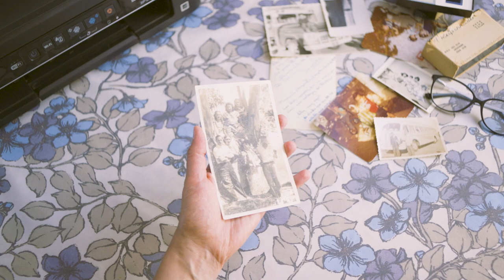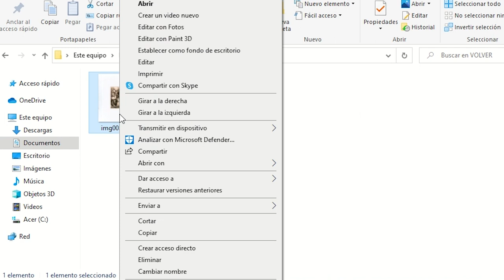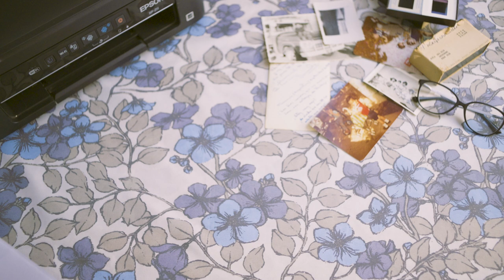Video - tutorial: Cómo digitalizar fotografías con un escáner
Te recomendamos siempre digitalizar tus fotos con un escáner, si tienes la posibilidad de acceder a uno, no lo dudes. Recuerda siempre limpiar la superficie de vidrio con un paño que no deje pelusas, porque de lo contrario aparecerán sobre tu imagen final.